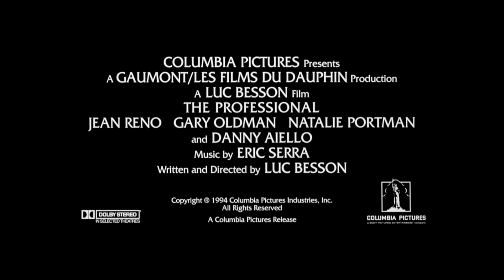Leon: El Profesional (1994) Trailer español HD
Título original: Leon (1994)
País: Francia
Dirección: Luc Besson
Guion: Luc Besson
Fotografía: Thierry Arbogast
Reparto: Jean Reno, Natalie Portman, Gary Oldman, Danny Aiello, Samy Naceri, Peter Appel, Michael Badalucco, Ellen Greene, Elizabeth Regen
Productora: Gaumont, Les Films du Dauphin

Sinopsis: Mathilda es una niña de doce años que no se lleva bien con su familia, excepto con su hermano pequeño. Su padre es un narcotraficante que hace negocios con Stan, un corrupto agente de la D.E.A. Un día, mientras ella está en un supermercado, Stan mata a su familia. Mathilda se refugia en casa de Léon, un solitario y misterioso vecino que resulta ser un asesino a sueldo.